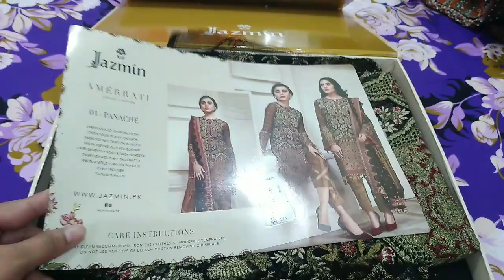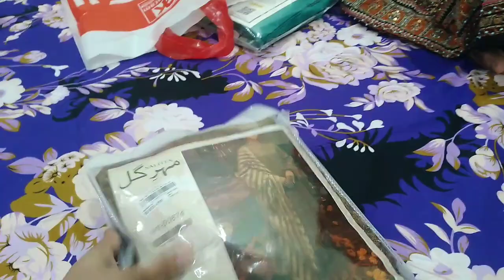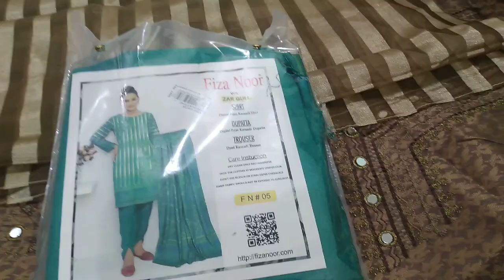shadi ke shopping(shopping vlogs)Nidaś cooking &vlogs